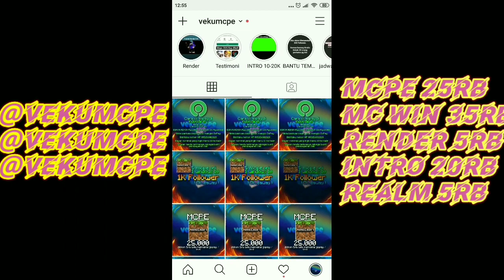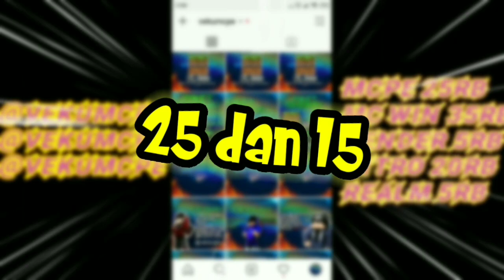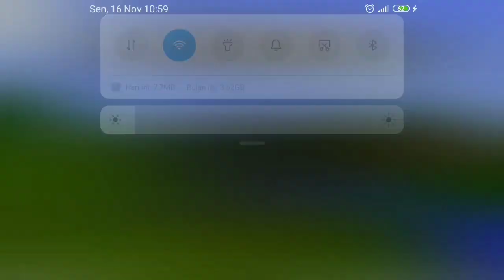OPEN MEMBER REALM / SERVER MCPE INDONESIA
(Donasi mulai dari 10Rb)

Warga Baik hati :

1. Zidan ( 20K )
2. Dendeng ( 10K )
3.______

LebahNetwork
Ip : play.lebahnetwork.xyz
port : gausah di ubah

MineFine
Ip : play.minefinemc.net